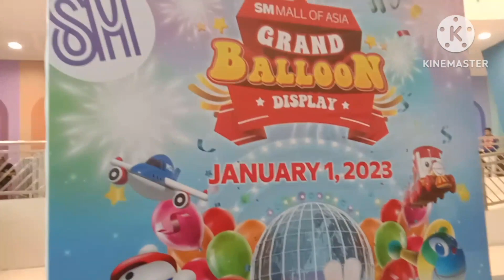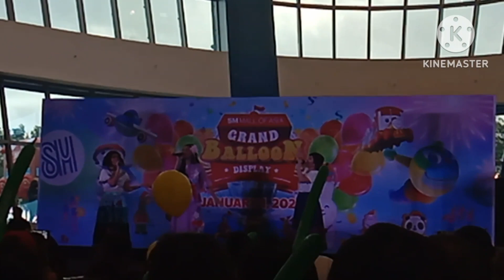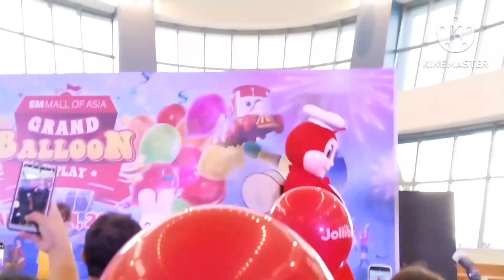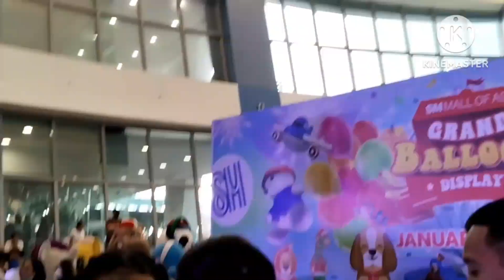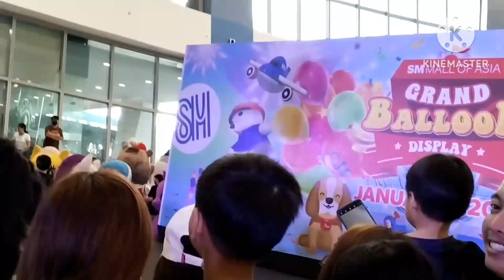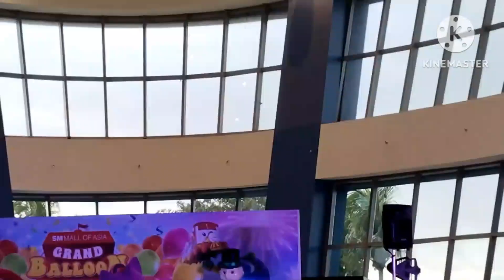GRAND BALLOON DISPLAY SM MOA